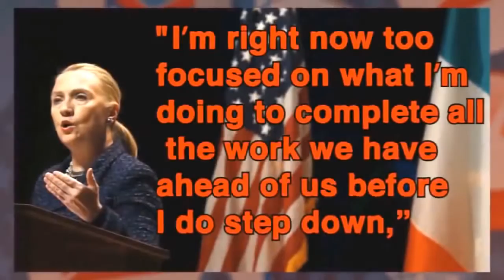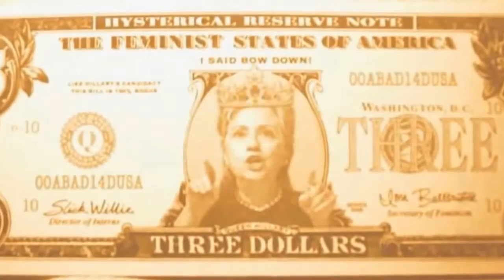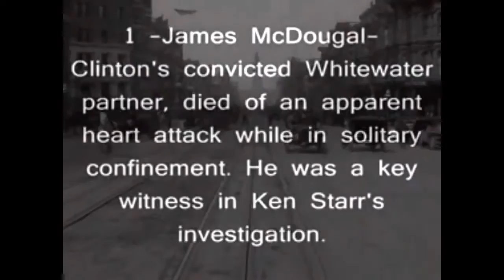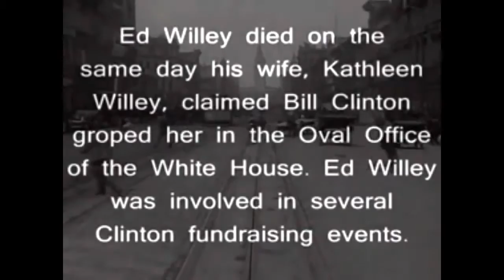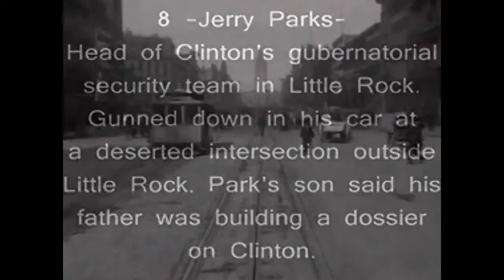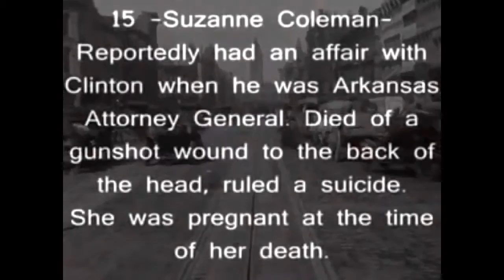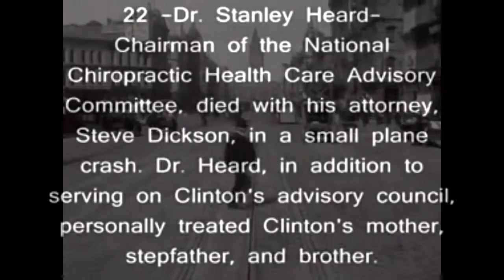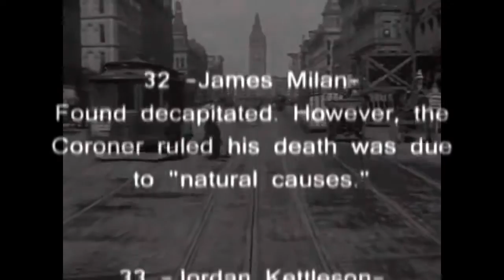Hillary and the True Beast She Is